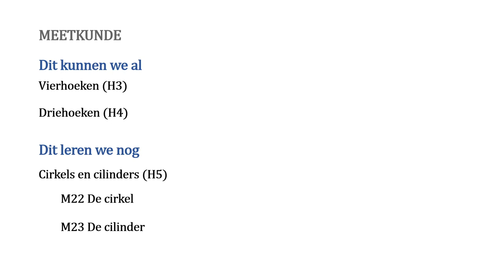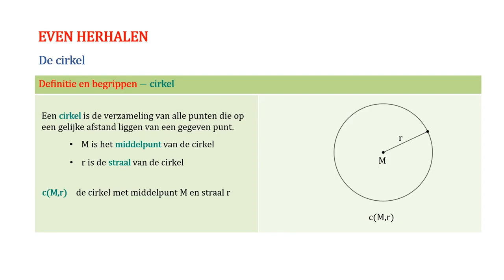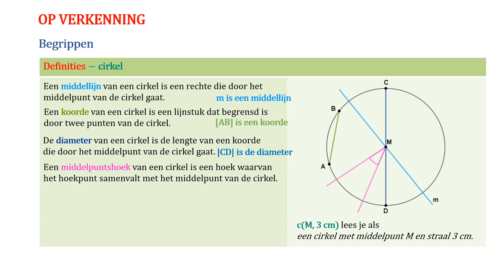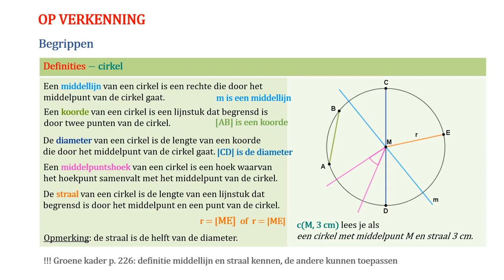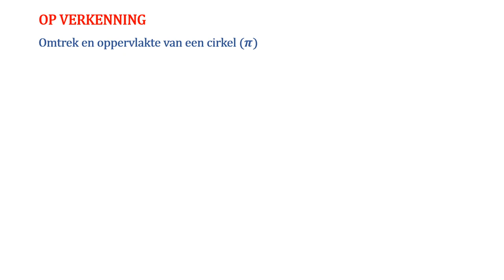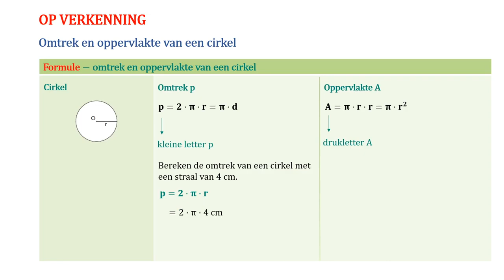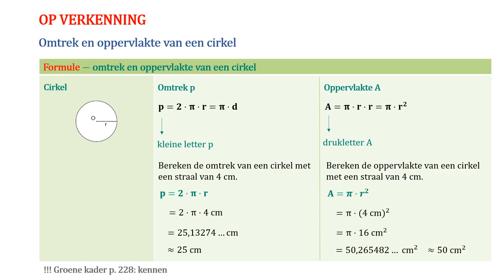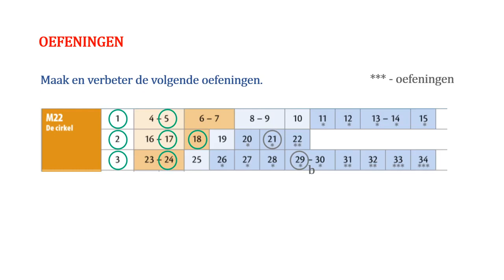Wiskunde videoles 34 - H5: cirkels en cilinders - M22